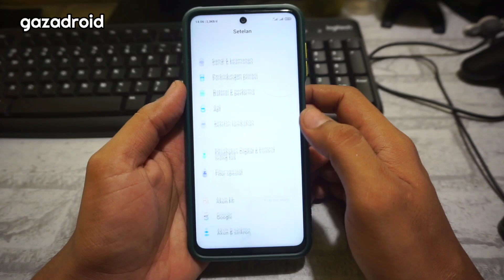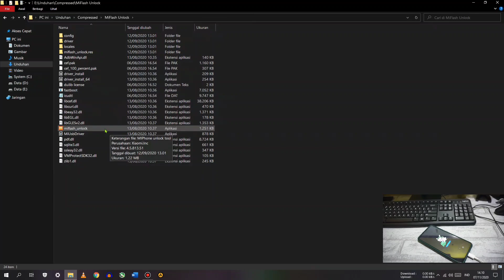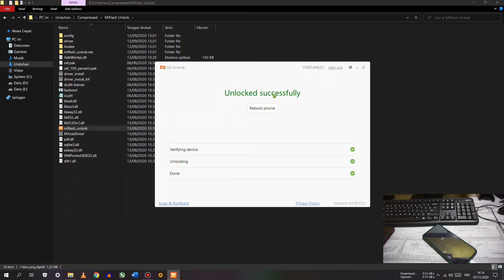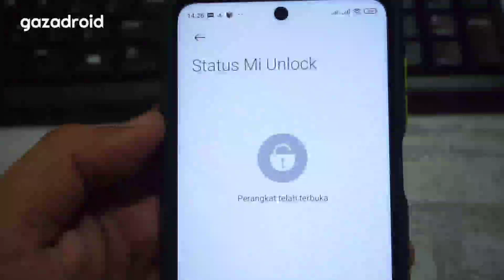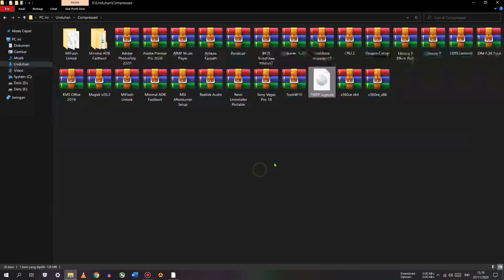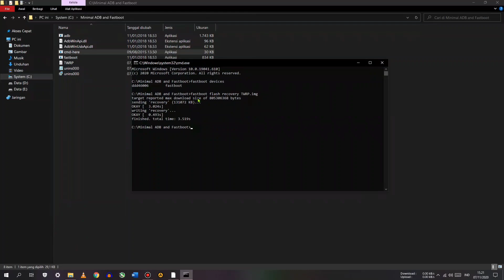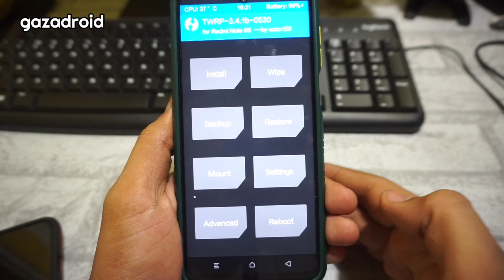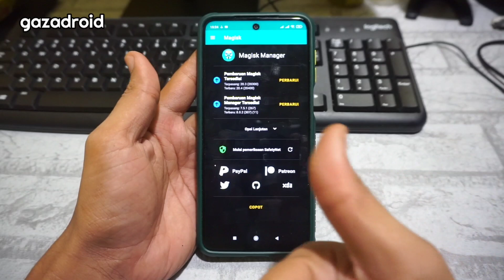Cara Pasang TWRP Redmi Note 9 Pro Joyeuse - Lengkap (UBL+TWRP+ROOT)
TWRP adalah singkatan dari “Team Win Recovery Project”. Dimana team atau pembuat/pengembang melakukan perancangan pada system recovery mode android untuk mempermudah para pengguna melakukan perbaikan maupun instalasi Os yang bersifat open source costum (bersifat terbuka) yang mempunyai sebuah tampilan atau antarmuka yang dapat dioperasikan dengan cara disentuh(touchscreen)tanpa menggunakan tombol volume dan power ataupun home untuk memilih dan eksekusi menu yang telah dipilih (setelah masuk pada Recovery Mode).

Dalam video ini gazadroid akan memagikan cara bagaimana memasang TWRP pada hp Xiaomi Redmi Note 9 Pro Joyeuse sekaligus melakukan root Redmi Note 9 Pro Joyeuse

Sebelum melakukan pemasangan TWRP Redmi Note 9 Pro Joyeuse terlebih dulu kita wajib melakukan unlock bootloader pada hp Redmi Note 9 Pro Joyuese nya terlebih dahulu dan proses unlock bootloader Redmi Note 9 Pro Joyuese ini juga sudah saya jelaskan di dalam video.

Jadi dalam video ini kita akan mengetahui bagaimana cara pasang TWRP pada Redmi Note 9 Pro Joyuese, Unlock Bootloader Redmi Note 9 Pro Joyuese
Dan juga Cara Root Redmi Note 9 Pro Joyuese

Note :
Untuk Masuk Kedalam Mode TWRP di Redmi Note 9 Pro Joyeuse Tekan Tombol Secara Bersamaan Tombol Volume Atas + Tombol Power Hingga Masuk Kedalam Mode TWRP nya.

Note :
• Semua tutorial dan konten yang saya bagikan sudah dipraktekkan, jadi segala efek dan tingkat keberhasilannya disampaikan di dalam video. Jika ada request dan pertanyaan, silahkan tulis saja di kolom komentar.